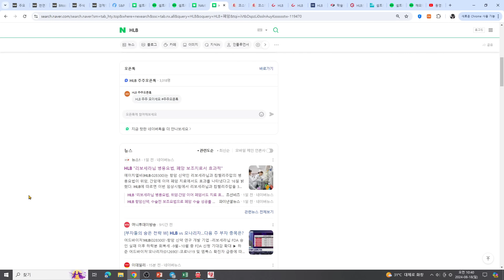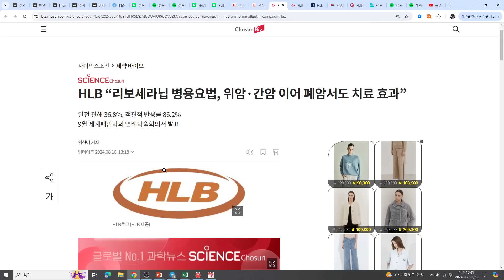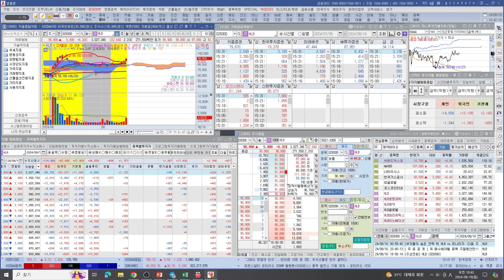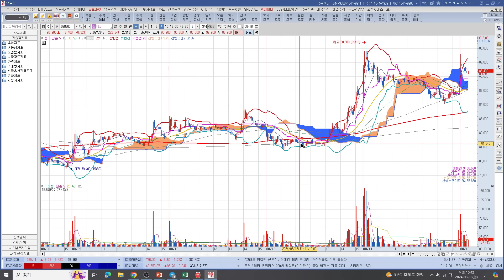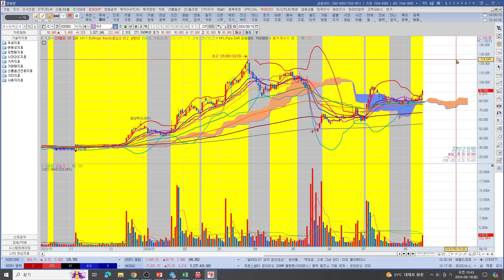[주식투자]HLB(HLB 답을 보고 문제 풀듯편안한 종목! 머리에 정리완료!지금은 어떤시기일까?합심할때!)